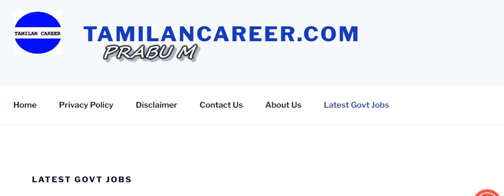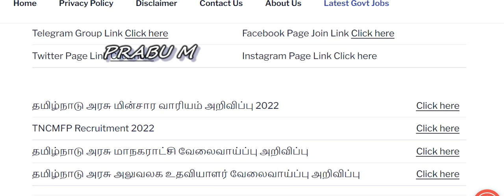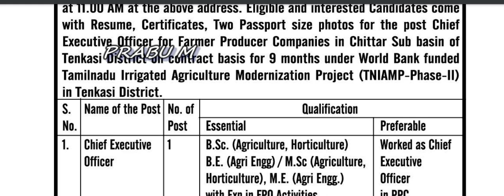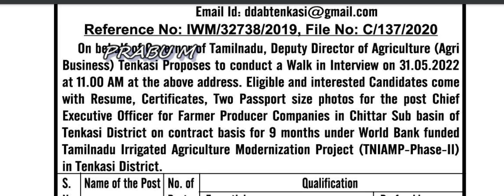தமிழ்நாடு அரசு விவசாயத் துறையில் வேலைவாய்ப்பு அறிவிப்பு | Tamilnadu Agriculture department Interview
tnpsc group 2 answer key,tnpsc group 4 answer key,tnpsc group 2a answer key,tnpsc,tnpsc answer key 2022,